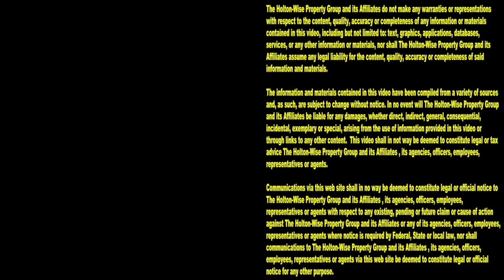Cops Evicting & Arresting Squatters & Renters | Tenants From Hell 227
If you love watching squatters get evicted or arrested by the Cops you'll love the 227th episode of The Tenants From Hell Show. During the show you'll see a compilation of live eviction footage that features a car thief being arrested as well as Police and landlords throwing people out for not paying their rent. From live evictions caught on tape, to squatters getting evicted, to hoarders being thrown out, you'll see it all here on HoltonWiseTV.